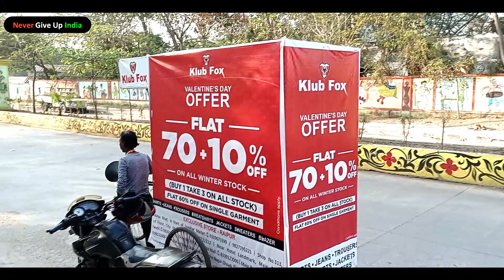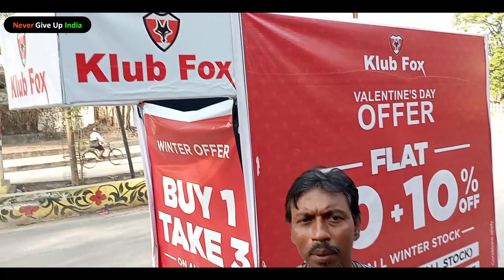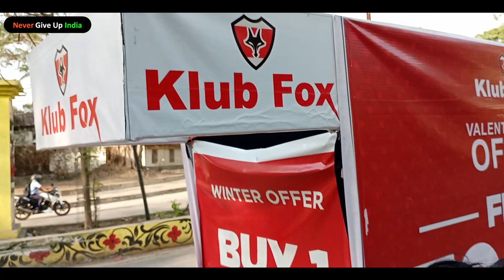Road Side Business Idea Earning Rs.400 daily | Zero investment | Business idea 2023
Road Side Business Idea Earning Rs.400 daily | business idea | Zero investment | Business idea 2023 @NeverGiveUpIndian

Ice Cream business 2023
Chai Wala 2023
Ganna juice business 2023